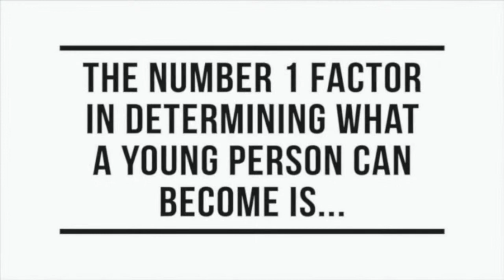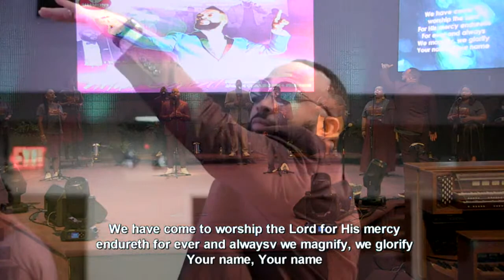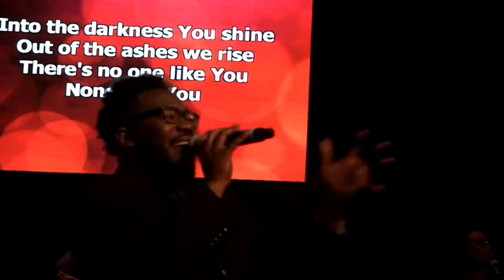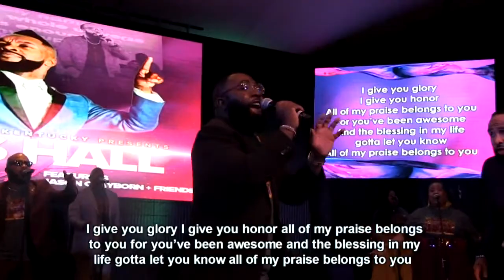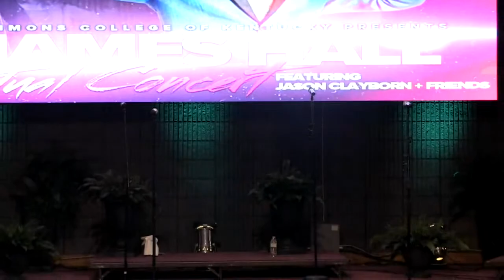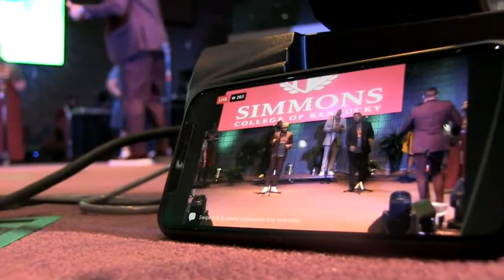JAMES HALL LIVE at Simmons College of KY featuring Jason Clayborn & Friends VIRTUAL HBCU CONCERT